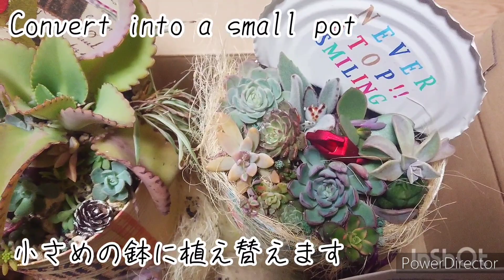The problem is 問題が起きてます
今日は多肉に今年初めて冷害が出ました。
やはり寒さに弱い子は避難させるべきでした💦あとブツブツの症状が出たり、焼けたような色になったりと色々おきてます。
今晩からぐっと冷えるので、これ以上起きないかヒヤヒヤしますが、対策はとれるだけはとってるので何とか頑張ってほしいです！
大きな鉢から小さな鉢へ多肉を移し替えました。少しは置き場ましになるかと思ったけれどむしろ、ちまちました鉢が増えただけのような。。
みなさんのところは何も起きてないですか？
冬に入ったばかりですよね。頑張るぞ✊✨

ᔦᔧ✩MᵉʳʳʸXᵐᵅˢ✩ᔦᔧ